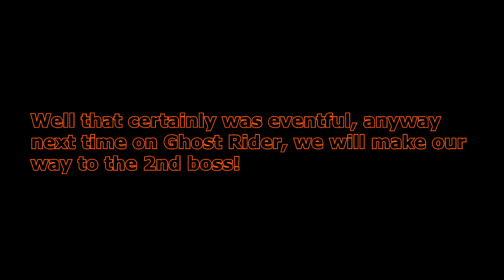Let's Play: Ghost Rider (PS2) Part 5- WE RIDE AGAIN....BADLY!!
How does that even. i don't know. I just don't know.
Note: The end picture is wrong, I changed the page name to "Ghost Rider-Danny Ketch"

Like "Ghost Rider-Danny Ketch" on Facebook